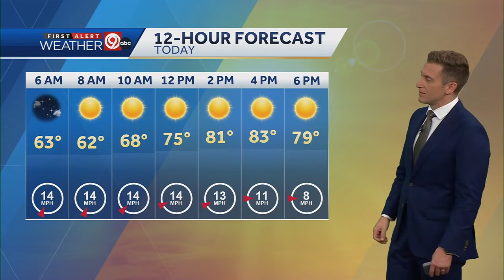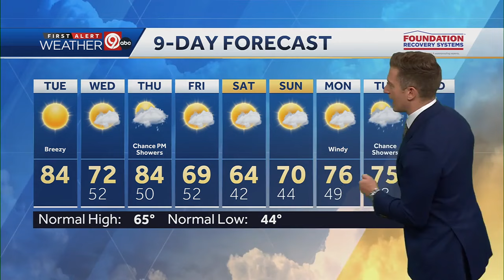Summer-like temperatures today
Temperatures fluctuating wildly this week from highs in the 60s to highs in the 80s